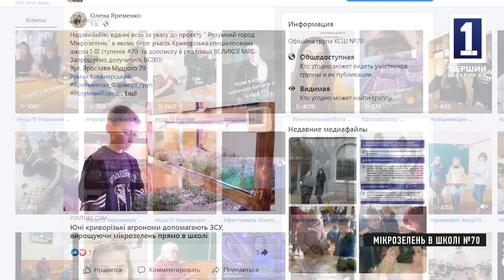Прайм-тайм: вирощування мікрозелені для допомоги ЗСУ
Бажання допомогти ЗСУ, винахідливість, старанність та працьовитість.
Учні криворізької спеціалізованої школи №70 разом з вчителями вирощують мікрозелень. У своєму асортименті мають більше десяти культур. Частину грошей, виручених від продажу мікрозелені, перераховують на потреби ЗСУ. Які саме культури вирощують, та як учні зустріли таку ініціативу, дивіться в проекті «Прам-тайм».